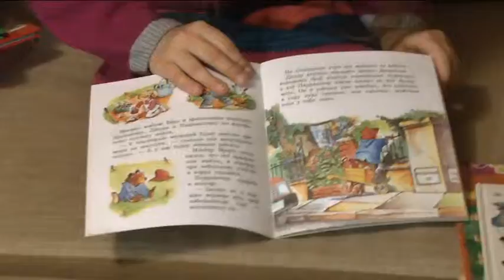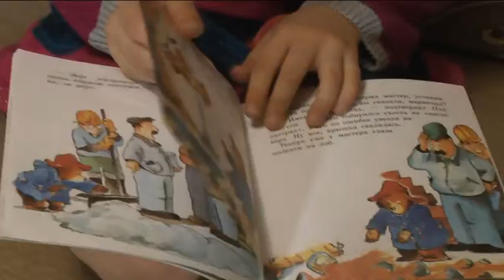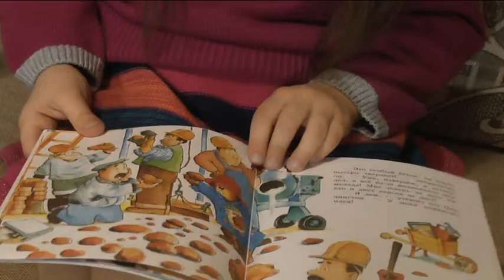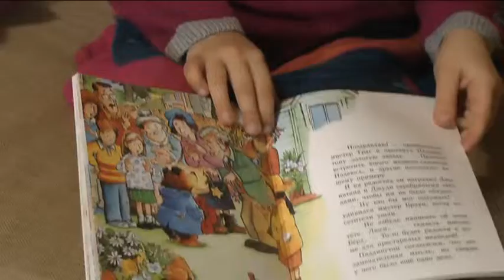Смотрим книгу ,про медведя Паддингтона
Говорящий медвежонок Падингтон, герой фильма "Приключение Падингтона"В саду.очень рекомендуем ,хорошая добрая сказка,Майкла Бонда
Паддингтону всегда очень нравился сад Браунов. Медвежонок был на седьмом небе от счастья, когда и ему выделили там небольшой участок земли, и сразу начал раздумывать, как его обустроить. Поначалу Паддингтон, как это с ним часто случалось, попал в переделку и чуть не лишился своей драгоценной банки с мармеладом. Зато потом юный медведь-садовод получил золотую звезду за лучший сад!
Такой уж это медведь – где он, там никогда не бывает скучно.
для сотруднечества и писем-nf.borisova2015@yandex.